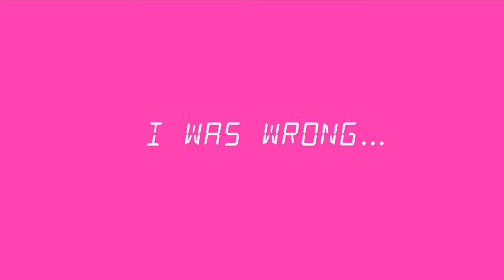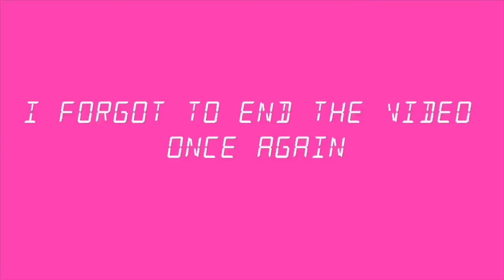SUMMER PARTY WITH FRIENDS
hope your having a wonderful day!! ⭐️

in this video i introduce you to some of my friends! bringing you along as we go to another party but this time, jersey themed!

i love you xoxoox🤍
comment videos you’d like to see me do
don’t forget to always have fun bc the party never ends!!